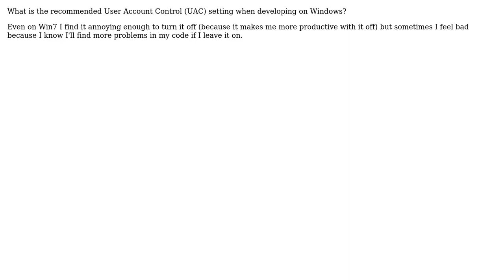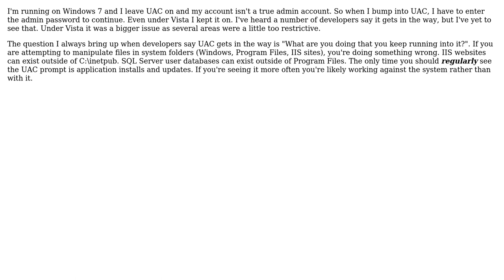Software Engineering: Windows programming - should you leave UAC on? (4 Solutions!!)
Software Engineering: Windows programming - should you leave UAC on?

With thanks & praise to God, and with thanks to the many people who have made this project possible! | Content (except music & images) licensed under CC BY-SA | Music | Images & others | With thanks to user Wizard79 user Vector Zita user Gelatin user Brian R. Bondy user Agent_9191 and the Stack Exchange Network Trademarks are property of their respective owners. You are responsible for your own actions.